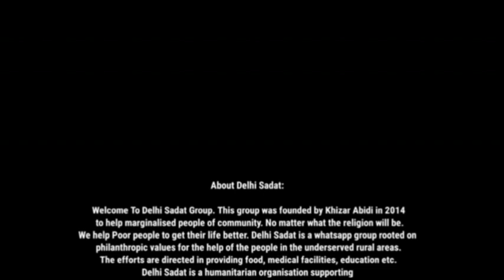Imamiya Competition | 141 | Farwa Fatima ( Nowgawan Sadat )